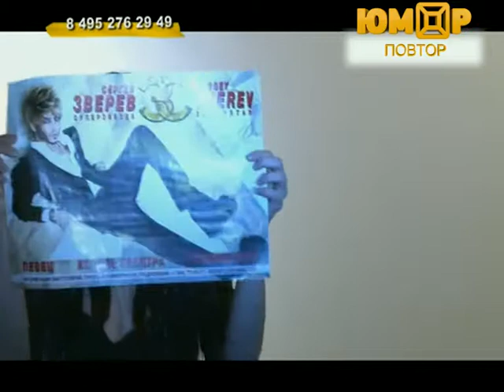WELCOME SHOW. Helloween show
VJ: Вики Толокова и Паша Корень